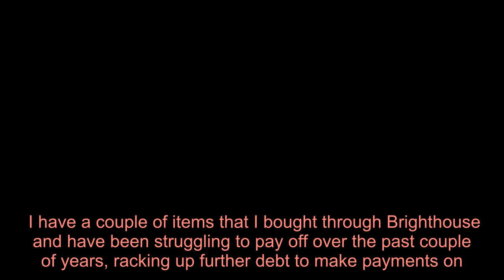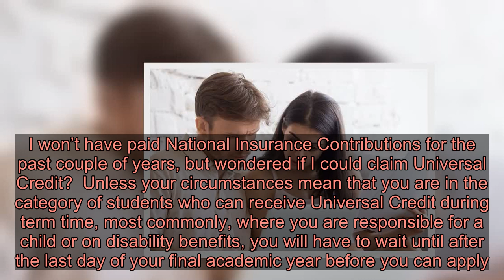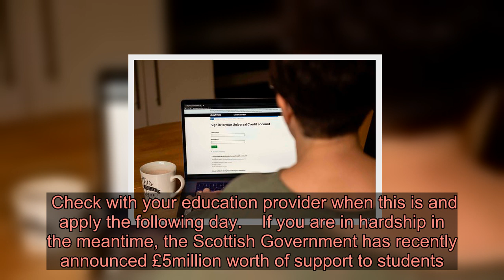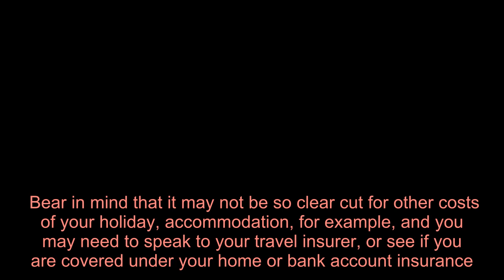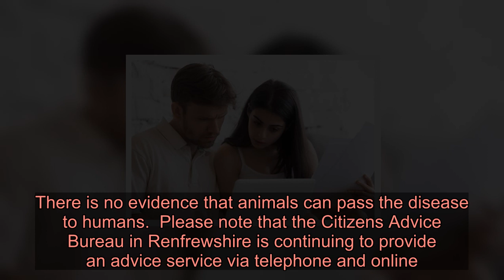CAB Column: Can I get a refund for my flight cancelled due to Covid-19?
I have a couple of items that I bought through Brighthouse and have been struggling to pay off over the past couple of years, racking up further debt to make payments on. My income has dropped further as I am off work due to coronavirus. I missed my recent payment with Brighthouse but have now heard they have gone bust. What can I do? Do I still need to pay them?   Brighthouse went into administration on March 30 and has closed its Paisley store. Your contract for repayments with them does not change, though they are not charging any late fees or interest on missed payments during the coronavirus.   You can ask for a payment break on the Brighthouse website or over the phone.  Renfrewshire Affordable Credit Alliance (RACA) is pointing out that the regulator found Brighthouse had failed to check with many customers that their repayments were affordable, and so there may be many people in Renfrewshire who should make a complaint on this basis.  If you do this, you may be refunded the interest you paid.  RACA also say that people shouldn’t panic and look to doorstep or payday lending. and an alternative affordable source for rent-to-buy is the not-for-profit Fair For You, which can be found online.     I am a student in my final year of study. I have finished all of my exams, but am unable to find work due to coronavirus. I won’t have paid National Insurance Contributions for the past couple of years, but wondered if I could claim Universal Credit?  Unless your circumstances mean that you are in the category of students who can receive Universal Credit during term time, most commonly, where you are responsible for a child or on disability benefits, you will have to wait until after the last day of your final academic year before you can apply.  Check with your education provider when this is and apply the following day.    If you are in hardship in the meantime, the Scottish Government has recently announced £5million worth of support to students.  This can be applied for through your college or university’s hardship fund.  I had a flight originally booked to attend a family event in France next month. I have received confirmation from the airline company that my flight has been cancelled, and their email offers to rebook my flight at a later date. I have no plans to go to France now. Can I ask for a refund instead?  Yes, you should be able to get a refund for your flight.  Bear in mind that it may not be so clear cut for other costs of your holiday, accommodation, for example, and you may need to speak to your travel insurer, or see if you are covered under your home or bank account insurance.